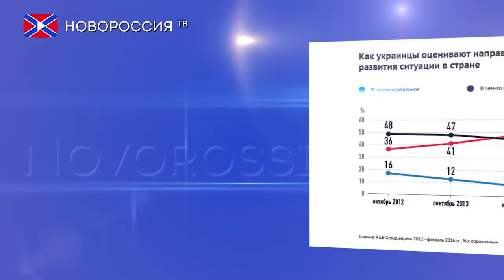Украинцы потеряли оптимизм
Уровень социального оптимизма украинцев в 2016 году существенно снизился. Почти половина жителей страны считает, что через год ситуация на Украине будет только хуже.
Больше половины украинцев негативно оценивают развитие ситуации в стране, при этом количество людей, которые считают, что Украина движется в верном направлении, находится на минимальных показателях. Об этом свидетельствуют данные опроса, проведенного украинской компанией Research & Branding Group 3-11 февраля.
Если до событий так называемого Евромайдана 41% украинцев полагали, что направление развития ситуации в стране в целом неверное, то к февралю 2016 года их количество увеличилось до 55%. При этом доля тех, кто оценивал развитие ситуации на Украине позитивно, сократилась за этот же период вдвое – с 12% до 6%.